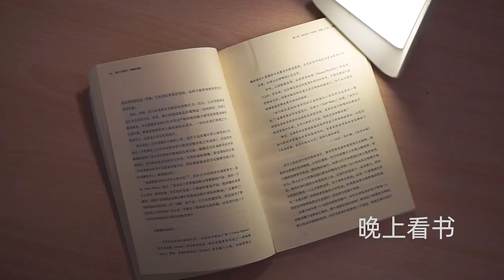Flip the night light.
Flip the night light. Reading at night, there are four brightness angle sensors: high, medium, low, and off, which is very convenient, so that you will not feel dazzling to the light at night.